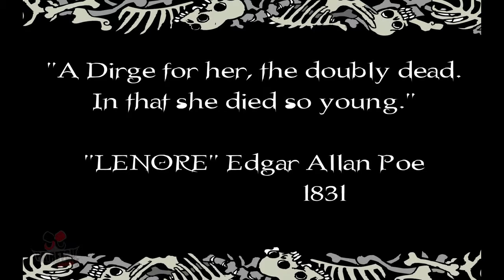Lenore 08 - Un paseo por la ciudad | Español Latino ★PT Fandub★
La animación y contenido incluyendo la banda sonora pertenecen a sus respectivos autores.

Cast
Anunciador, señora:
Yebi

Ragamuffin:
Koichicore

Lenore:
Fallen